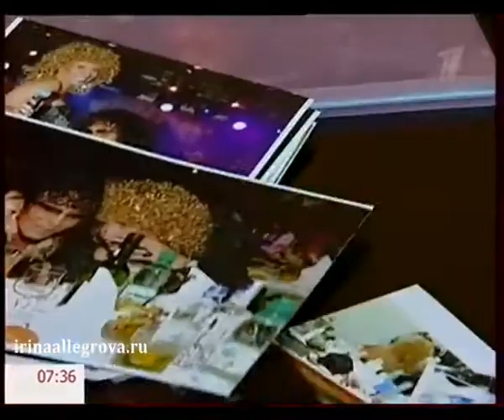Ирина Аллегрова в "Доброе утро" "Сильные женщины"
Программа  "Доброе утро". Сюжет о сильных женщинах. Эфир от 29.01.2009.